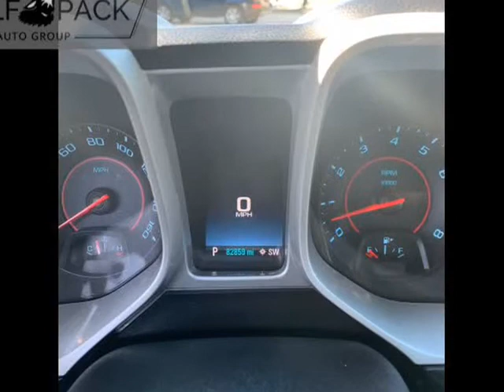2015 Chevrolet Camaro 2dr Conv LT w/2LT (Carrollton, Texas)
Wolfpack Auto Group LLC
1421 CHAMPION DR
Carrollton